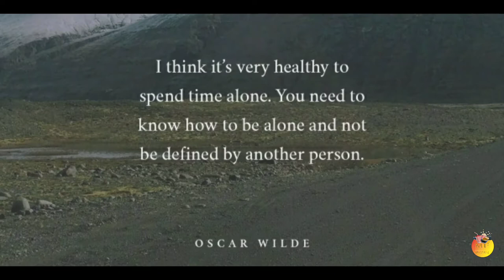The perks of being Alone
This video discusses how being alone can be beneficial in some ways..

People who tend to stay alone are often stigmatised in our societies. Being alone is considered to be “bad” because people perceive it as either the person is unwanted or he is antisocial, both of which are not really good positions to be in. But studies have shown that if a person is able to spend time alone, on his will, it can actually have some positive outcomes on his life and personality.
But before we delve deeper into the act of spending time with oneself, I think we need to form a clear boundary between being alone and being lonely. Being lonely is a state of mind. You can feel lonely even in the company of others. You feel alienated and it is not a positive feeling. Being alone, on the other hand, is a state of being. It is about giving time to yourself, enjoying your company and introspecting. And being alone has positive influences on one’s life and person.

Here we upload Regular videos about Hollywood, Bollywood TV shows, TV and Movie suggestions 🍿 reviews, previews rankings and best moments form Tv shows and Movies

If you have any suggestions through which we can improve our content...your feedback will be much appreciated.